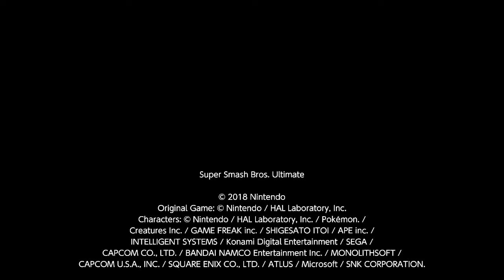Ryab why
Like fr why did you do that